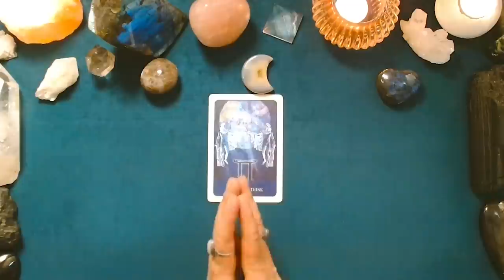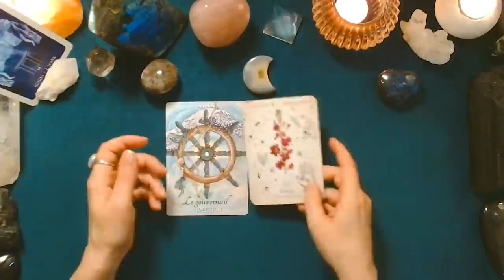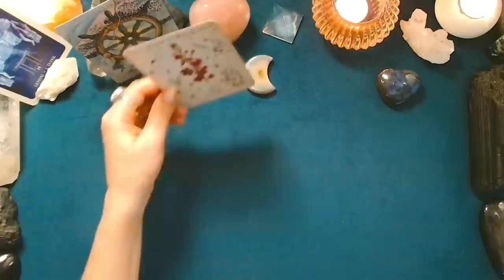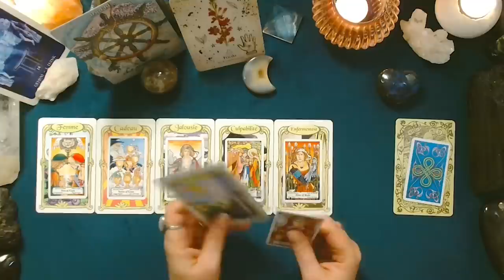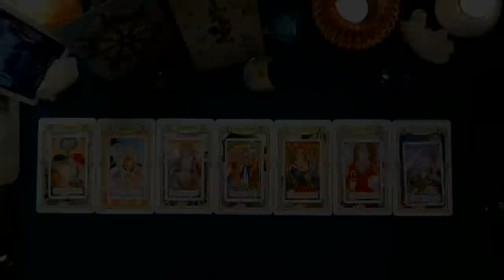♊ GÉMEAUX ♊ - Semaine du 10 au 16 avril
Tirage prédictif quotidien pour la période du lundi 10 au dimanche 16 avril 2023. La Lune forme, jeudi, son Dernier Quartier dans le signe du Capricorne : un temps pour vérifier qu'un projet que l'on mène s'appuie sur des bases solides et en accord avec ses valeurs.